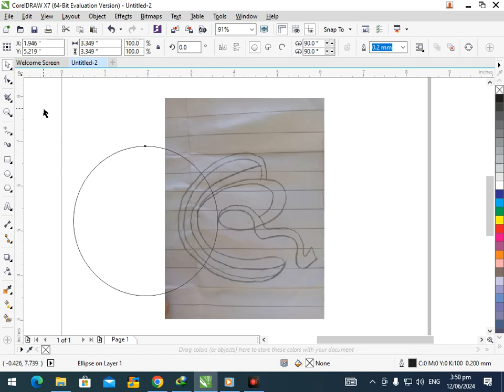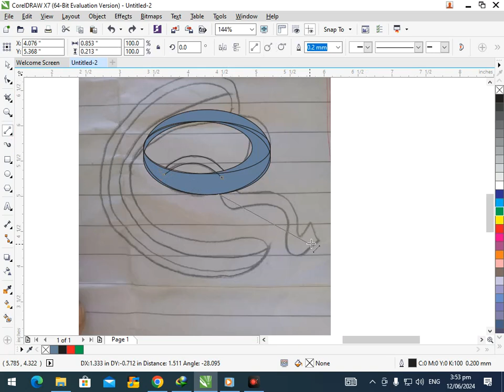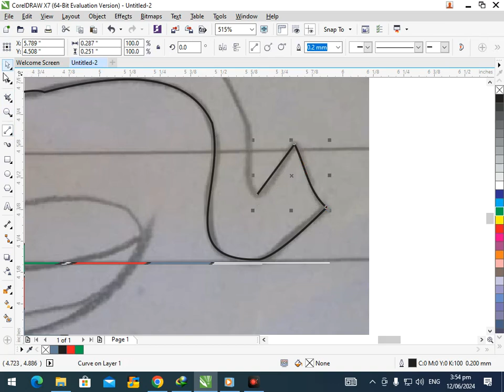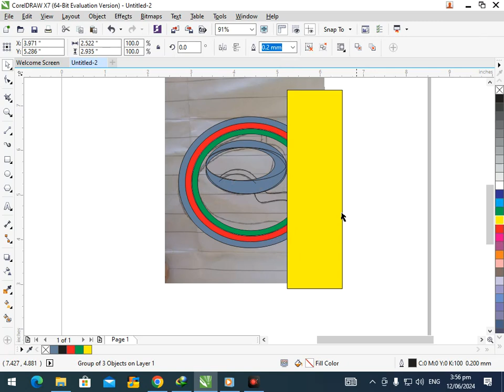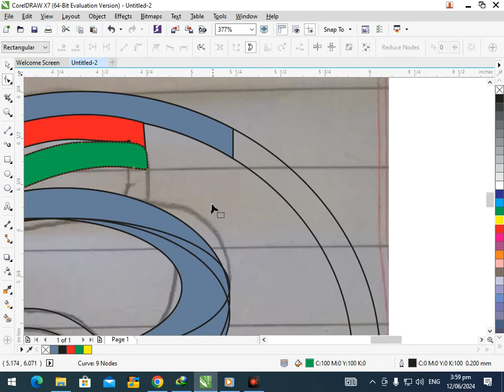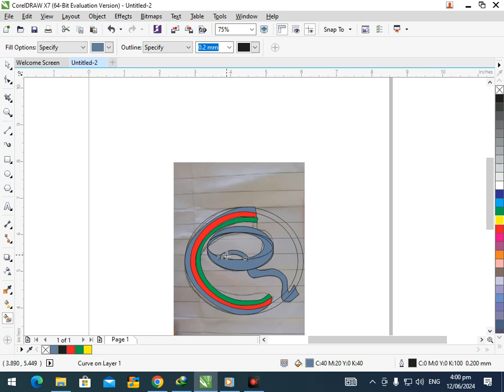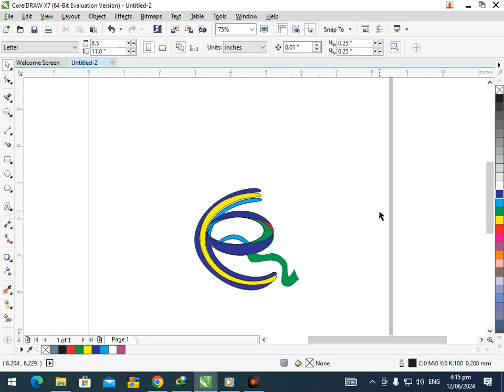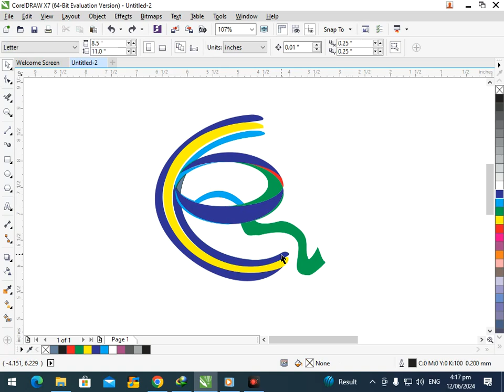CR logo in Corel Draw. Corel Draw Tutorial.